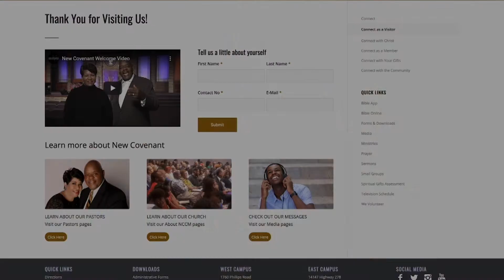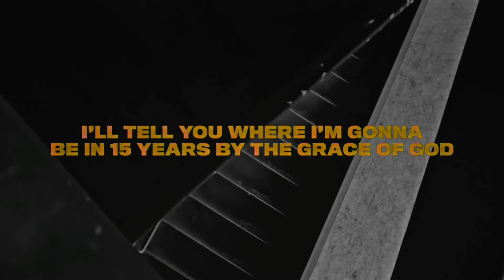1/23/22 FYI | New Covenant Christian Ministries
LITHONIA CAMPUS - Sundays 8:00 a.m. and 11:30 a.m.

COVINGTON CAMPUS - Sundays at 10:00 a.m.